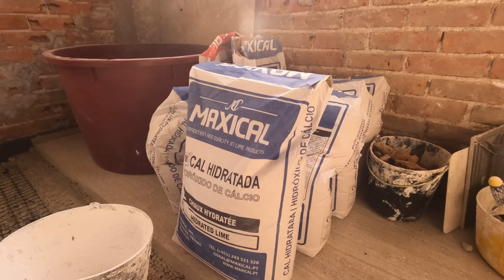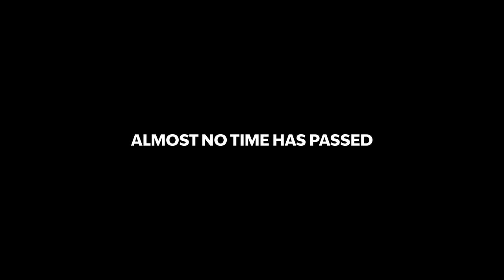Float Coat Lime Plastering Experiment - Learning by Failing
It’s time for another plastering experiment! We’re still waiting on parts for our underfloor heating so are looking for other projects on the critical path to get on with in the meantime.

Join me in the laundry room for some hemp lime plastering experiments where we’ll attempt to see if our next coat (sometimes called the float coat or straightening coat) can also be our final coat.

Let’s mix up some lime and experiment with a couple of different aggregates and see what happens. Spoiler alert, there is some success and some failure.